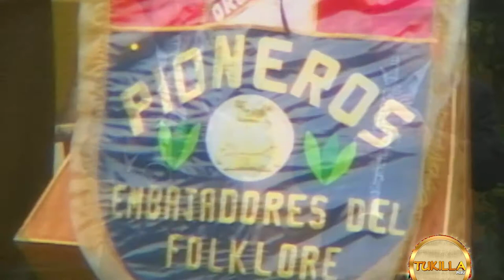ORQ. PIONEROS EMBAJADORES DEL FOLK. AÑO 2009 - NOSTALGIA DE TUNANTERO ( TUNANTADA ) TUKILLA PERÚ